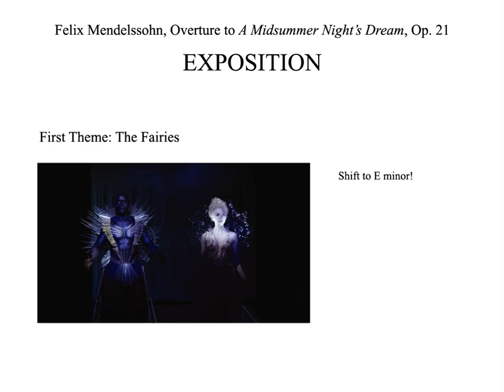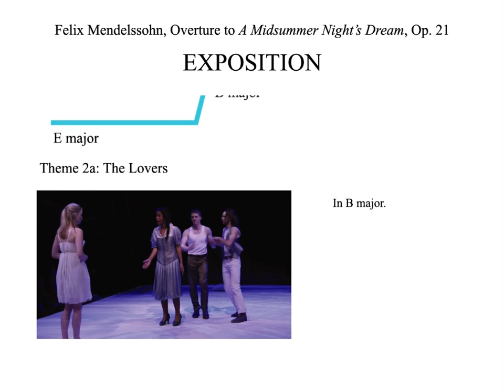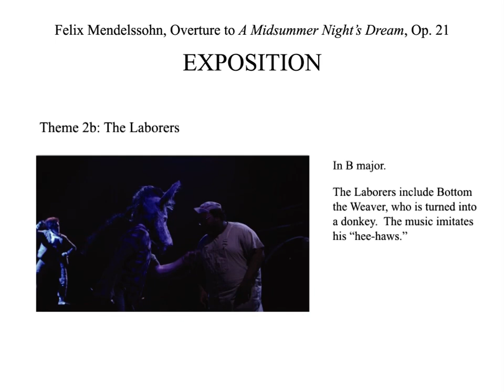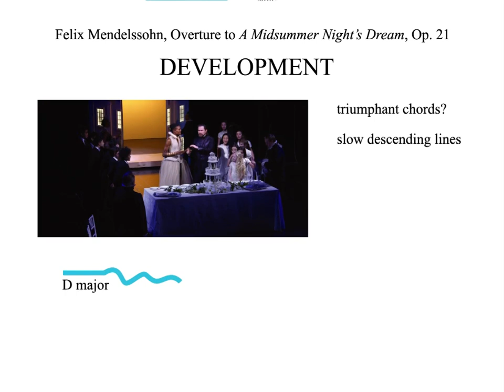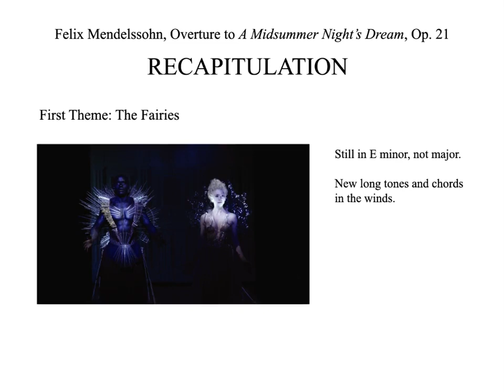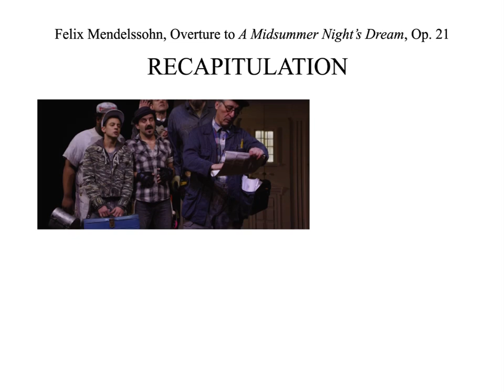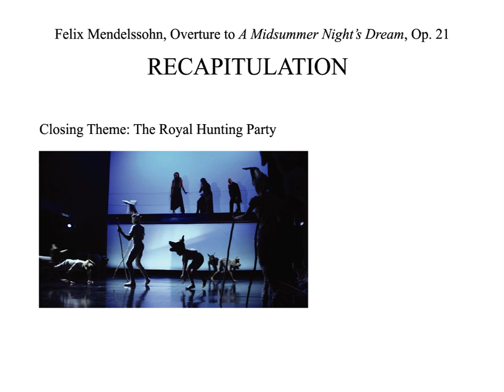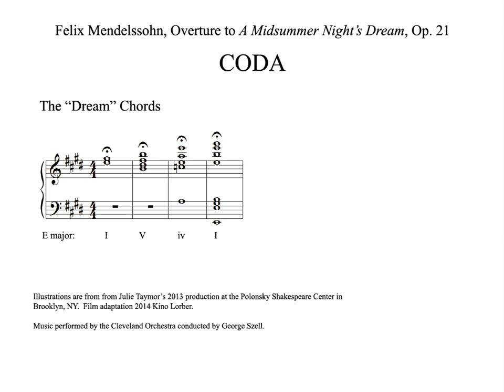Mendelssohn's Overture to A Midsummer Night's Dream (with form)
This scrolling video shows how Mendelssohn's overture represents various characters from the Shakespeare play in a sonata form.

Images come from Julie Taymor's 2013 production with Theatre for a New Audience at the Polonsky Shakespeare Center in Brooklyn, NY, released on video 2014 by Kino Lorber.

Audio is the Cleveland Orchestra conducted by George Szell.